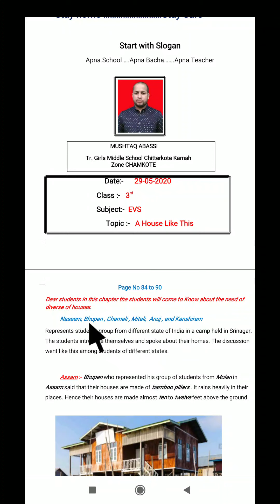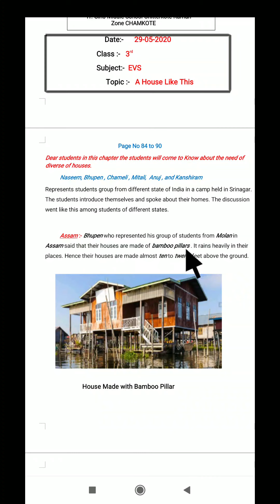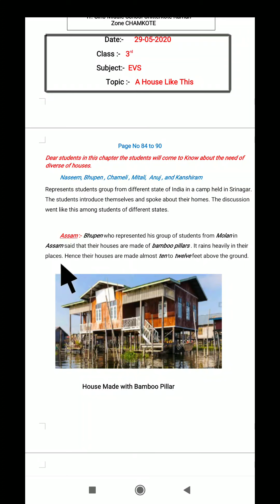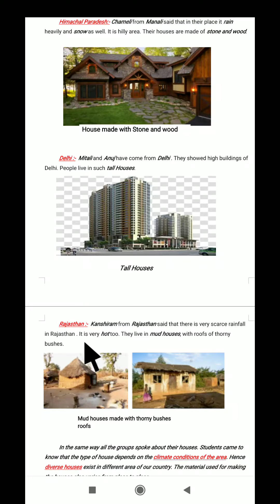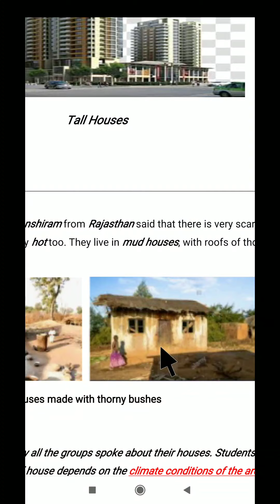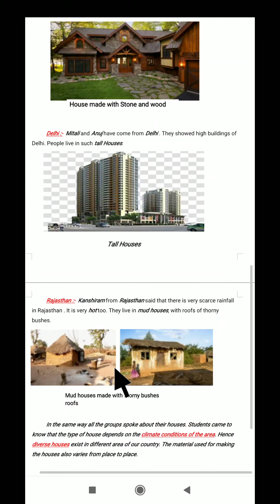3rd EVS (A house Like This) part 1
By Mushtaq Abassi Tr GMS Chitterkote zone Chamkote